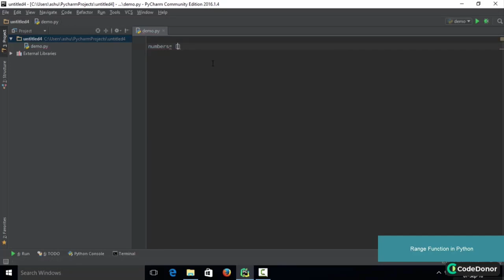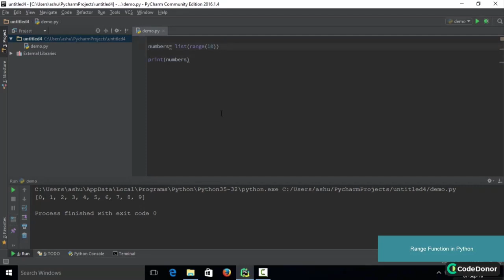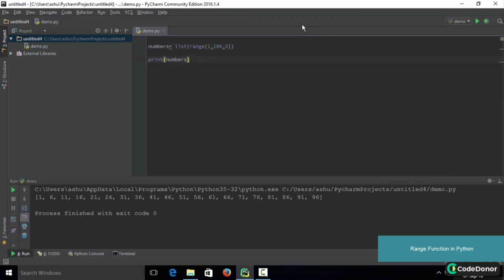Range function in python